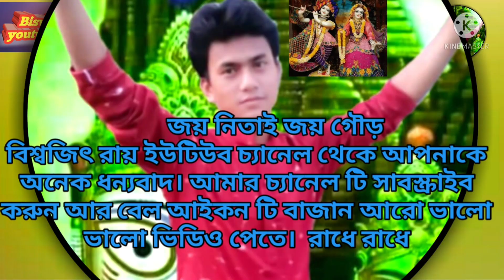জয় রাধে রাধে গোবিন্দ গোবিন্দ সুরে মা_বাসন্তী_সম্প্রদায় শিলিগুড়ি//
Naam Kirtan

বিশ্বজিৎ রায় ইউটিউব চ্যানেল এর পক্ষ থেকে আপনাকে স্বাগতম,, ও ধন্যবাদ ,,,আর অনেক শুভেছা ও ভালববাসা জানাই,,,।

এই চ্যানেলে প্রথম হলে এই চ্যানেল টি সাবসক্রাইব করুন এবং বেল আইকন টি প্রেস করে অল নোটিফিকেশন অন করে রাখুন। যাতে নতুন কিছু ভিডিও ,গান সবার আগে আপনি দেখতে ও শুনতে পারেন,।

এই চ্যানেল এর আর ও কিছু ভজন গান ,কীর্তন  শুনতে নিচের লিংক গুলিতে ক্লিক করলেই দেখতে পারবেন,,,,,,,

বিশ্বজিৎ রায় এর কণ্ঠে শুনুন এই গান ও কীর্তন গুলি,,,,,,

হরিনাম করো সার স্টুডিও রেকর্ডিং,,,

যে করে না স্বামী ভক্তি,,,,

কীর্তন ,,,,

পতিতপাবন সম্প্রদায়,ডবকা ,আসাম,,,

পাগলি মা সম্প্রদায় ,,কোলকাতা,,

স্বর্নময়ী সম্প্রদায়, শিলচর,,

কৃষ্ণভক্ত সম্প্রদায় ,ময়নাগুড়ি,জলপাইগুড়ি,পশ্চিমবঙ্গ

ভাগবত সম্প্রদায়, Silchar,শিলচর,

রাধাগৌরী সম্প্রদায়,,,শিলচর,,

রামমন্দির সম্প্রদায়,, ত্রিপুরা,, আগরতলা,,,

শিবানী সম্প্রদায়, কোলকাতা,,,,,

রাধারানী সম্প্রদায় ,পানিভরা,শিলচর,,

শ্রীকৃষ্ণ সম্প্রদায়, ধর্মনগর,

প্রাণগোবিন্দ সম্প্রদায়,,শিলচর,,,

বাঁকে বিহারী সম্প্রদায়,,, শিলচর

এছাড়াও আরও অনেক দলের সুন্দর সুন্দর কীর্তন,,,

ahiri voirab rag kirtan by biswajit roy

jog rag kirtan by biswajit roy

vojon kirtan by biswajit roy,,

prangobindo samproday kirtan silchar

kalenra rag kirtan by biswajit roy,,

patitpabon samproday kirtan,,,

radharani samproday kirtan silchar,,

potitpabon samproday kirtan doboka ,,

radha gouri samproday kirtan,new kirtan 2022

radharani samproday kirtan silchar,, mollika mataji kirtan,,,

shibani samproday kirtan,, kolkata,,malda

voirabi rag kirtan by biswajit roy,,,

bhagbot